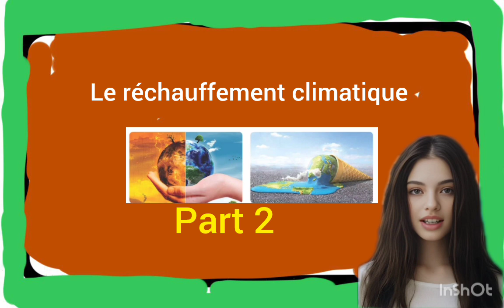LE RECHAUFFEMENT CLIMATIQUE =PART 2 ==alf 4 lecon10 new 2024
ALF 4
NEW EDITION
LECON10
LE RECHAUFFEMENT CLIMATIQUE
PART 2